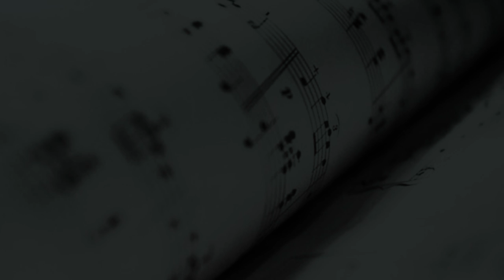Camerata de Violões interpretando "João Benta no Forró" (Nicanor Teixeira) - Cordas e Música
Em nosso quadro cultural "Fique por Dentro" estamos apresentando um belíssimo trabalho violonístico chamado "CAMERATA DE VIOLÕES. Grupo este formado por grandes nomes do violão erudito brasileiro, no qual o nosso Prof. Artur Gouvêa também faz parte. Neste vídeo iremos assistir a interpretação de"João Benta no Forró" (Nicanor Teixeira)

A Camerata de Violões do CBM nasceu numa reunião de professores do Conservatório Brasileiro de Música e ganhou espaço no cenário musical com vibrantes interpretações de um repertório brasileiro de altíssima qualidade. Seu primeiro cd, lançado em 2001, recebeu referências elogiosas da crítica especializada nacional e internacional. A revista inglesa CLASSICAL GUITAR referiu-se ao conjunto como “uma orquestra de violões que produz um som deslumbrante”. Com apresentações em diversos estados brasileiros, a Camerata de Violões do CBM vem conquistando a admiração do público e de grandes músicos como Hermeto Pascoal, que já dedicou uma composição inédita ao octeto. Seu segundo cd foi lançado pela gravadora Biscoito Fino.

Contato para Shows - Prof. Artur Gouvêa   (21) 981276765
Músicos: Artur Gouvêa
Eduardo Gatto
Fabio Nin
Gaetano Galifi
Rogério Borda
Valmyr de Oliveira
Elodie Bouny
Adriano Furtado